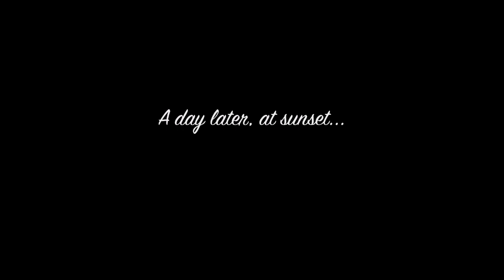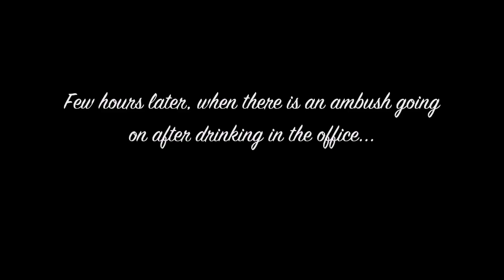GTA V - Party at Gefängnis West Vinewood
The protagonist goes to Gefängnis in West Vinewood for a Mardi Gras party, where he and other clubbers celebrate for 2 days. Later, he joins in other activities before drinking. However, there is an ambush going on, so he flees before the police arrives.